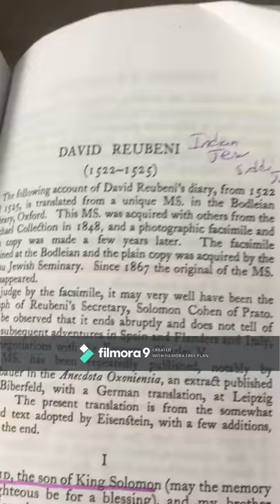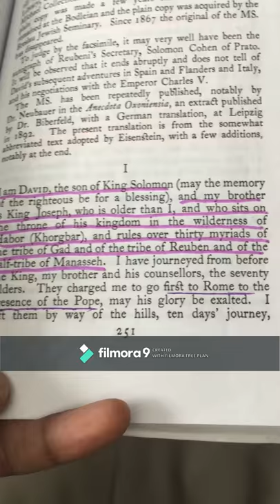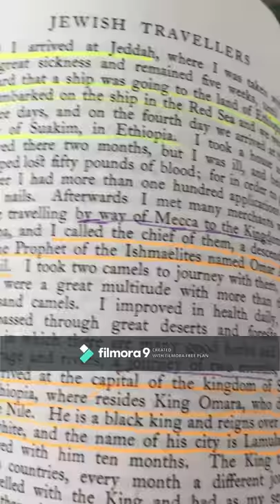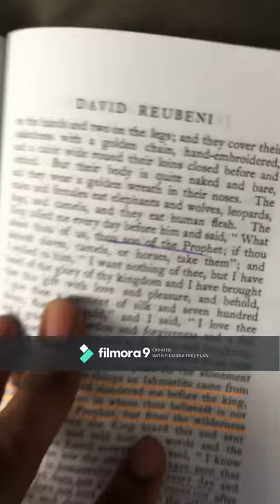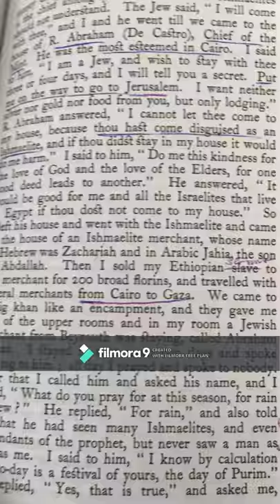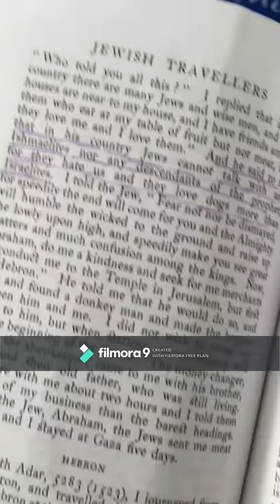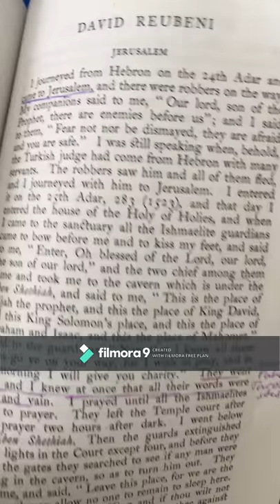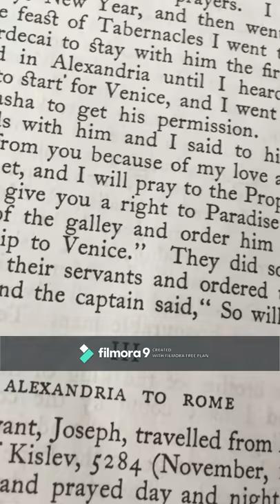BrewStory: David Reubeni (Arabia to Sudan, Ishmaelites in Sudan, Egypt and Jerusalem)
Gonna highlight the Hebrew Traveler David Reubeni, a commander of a Israelite army of 300,000 seeking to unite the people's and take back Jerusalem. True Black history

March 21,2020 at 7:30pm We will be at the Rejoice! Wine Tasting in Cleveland OH

Hebrew Israelite Awards 2020, May 23-24 come out and fellowship and worship!